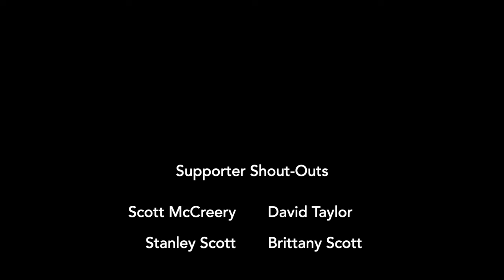KUWABARA REVEAL: YU YU HAKUSHO EXPANSION: UVS GAMES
What's Up My People?!!!

UVS Games has revealed their NEWEST UPCOMING TCG! WE HAVE YU YU HAKUSHO: DARK TOURNAMENT CARD REVEALS! And today, I'm revealing none other than KUWABARA!! LET'S GOO!!! UVS was kind enough to send me some special EXCLUSIVE REVEALS to preview on my channel. Check it out!
Make sure you mark the upcoming release date: February 23rd, 2024!

Enjoy Folks!!

What are your thoughts on the character and who are you looking forward to playing?

sign up and go to " how did you hear about us", click content creator and  SAY IT WAS TY'S HOUSE OF CARDS to get some free loyalty points to get some promo cards.

If you'd like to donate or support in any way here are a few places you can connect to: